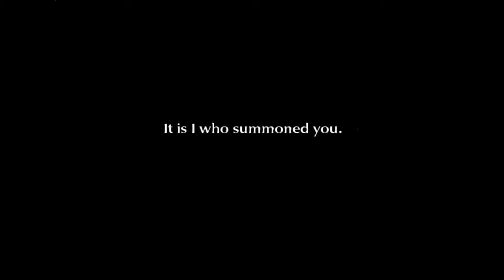Final Fantasy III HD - 10 Sealed Cave